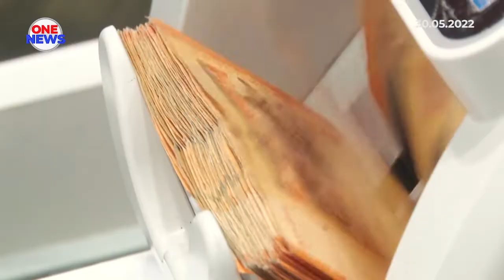Ringgit diramal mengukuh pada suku terakhir 2022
Ringgit diunjur akan mengukuh sehingga 4.15 berbanding dolar Amerika Syarikat pada suku terakhir tahun ini.

Pengarah Urusan Kumpulan dan Ketua Pegawai Eksekutif Kumpulan RHB Bank, Mohd Rashid Mohamad berkata, unjuran mengambilkira proses pemulihan ekonomi yang kukuh.

Justeru, beliau optimis penyusutan nilai ringgit ketika ini hanya memberi kesan minimum kepada strategi tiga tahun baharu institusi bank tersebut iaitu “Together We Progress 24 (TWP24).

TWP24 itu merupakan strategi RHB Bank bermula tahun ini hingga 2024 untuk menjadi peneraju dalam kecemerlangan perkhidmatan.